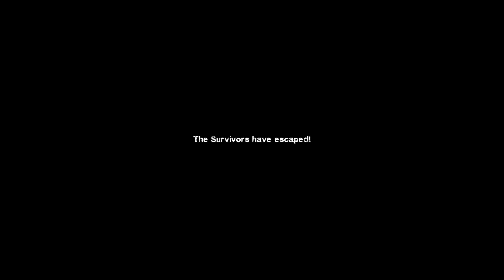Left 4 Dead 2 Outline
Outline